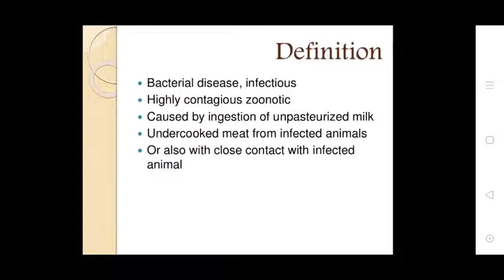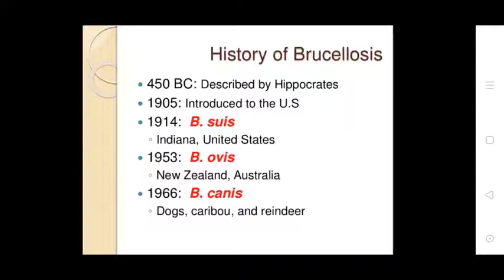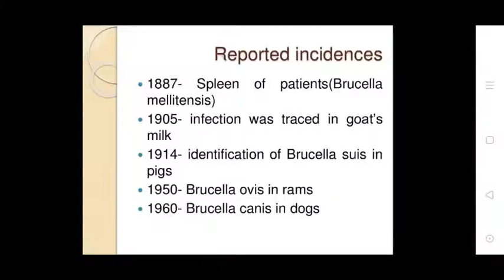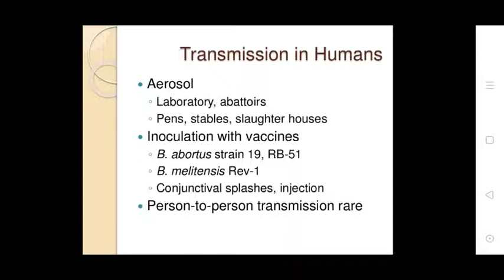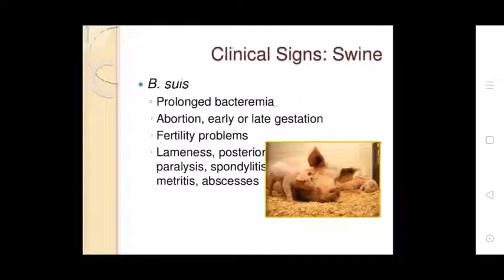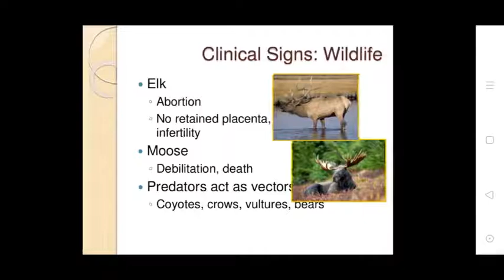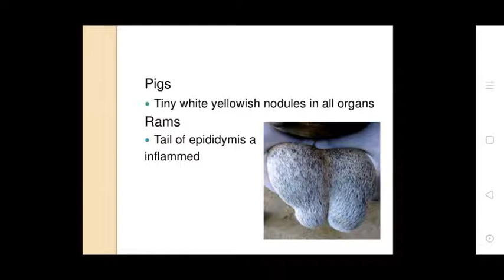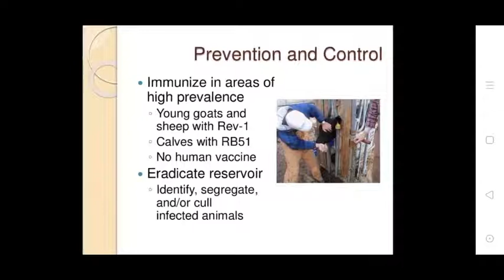Uvesh Ali Bhatti Sir Topic:- Brucellosis 09/10/20